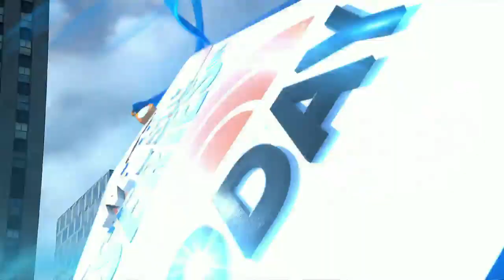Jessie James Decker - Should Have Known Better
Jessie James Decker exclusively announces on TODAY that she is headlining a tour next year and bringing her whole family along with her. She performs "Should Have Known Better" from her new album, "The Woman I've Become."